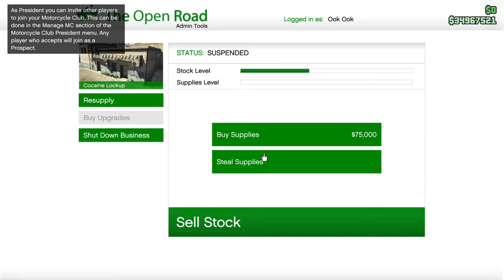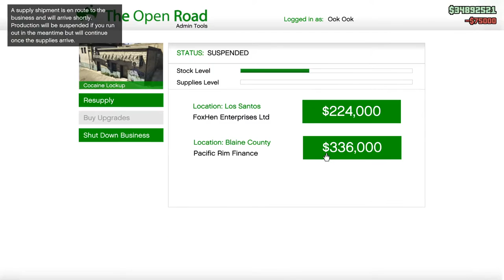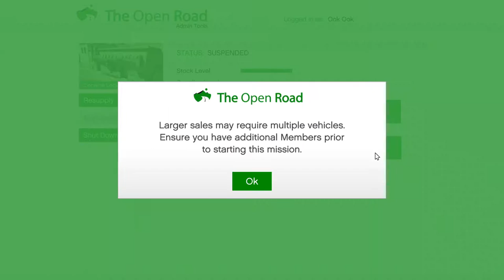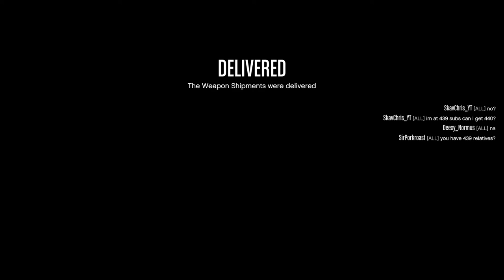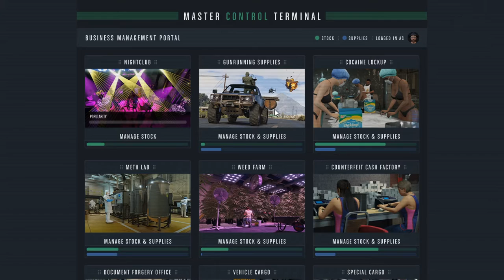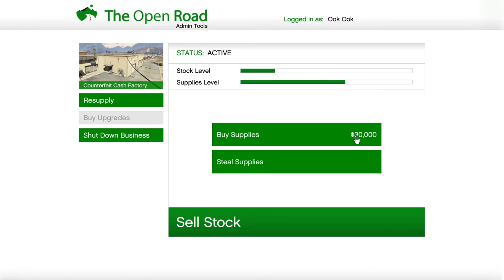Motorcycle Club Montage, both with Voice and with Quiet. Let's Play GTA5 Online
Title says it all once more.